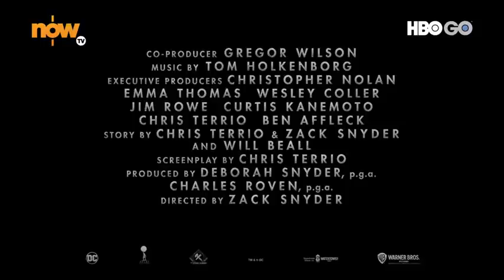Now香港獨家上架｜Zack Snyder導演剪輯版《 正義聯盟 》回歸！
可能你同小編一樣咁念念不忘，又可能你要講起先醒得起⋯2017年上畫嘅 DC宇宙電影 《正義聯盟》係咪解釋咗咩叫「期望越大，失望越大」？！

當初第一位導演Zack Snyder對呢套作品好多嘅諗法同計畫，都因為種種原因無法實行，最後亦需要由Joss Whedon接任導演，完成重拍同後製。點知電影上畫之後反應不似預期，更令DC Fans發起 「ReleaseTheSnyderCut」 活動，要求推出Zack Snyder導演剪輯版嘅《正義聯盟》，真真正正由Snyder完成所有剪輯同後製工作，好多明星同業內人士都有響應，香港有大家都好熟嘅 古天樂。

終於喺上年，電影公司決定落重本，用成7000萬俾Snyder重新剪輯做後期，新作長達四小時嘅睇完Trailer，成個Tone唔同晒，大家當係一套新戲咁睇都得㗎喇～

呢個版本嘅 《正義聯盟》即將喺3月18號全球同日首播 登陸 NowTV HBOGO 自選點播！快啲click入嚟 ，覆盤睇今次！